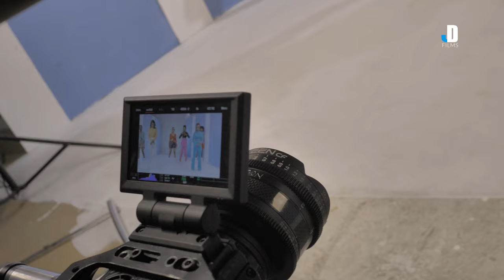Making A Music Video for NADIA MUKAMI & MEJJA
Legeza (Behind The Scenes)
Video Directed by Jijo Drumbeats
A JD Films Production
TEAM NO SLEEP

The Camera Gear I Use:
Favorite Camera
Favorite Lens
Favorite Portrait Lens
Favorite Wide Angle Lens
Favorite Mic